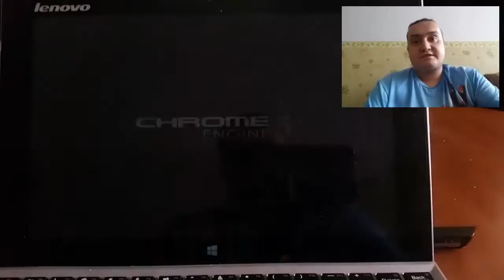Gra Dead Island na tablecie Lenovo Miix 2 10'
Film ukazuje działanie gry Dead Island na tablecie Lenovo Miix 2 10'. Gra uruchomiona w średniej rozdzielczości na średnich detalach.

W przygotowaniu już kolejne filmy, ale jeśli chcecie jakieś inne tytuły niż wymienione na końcu odcinka to dajcie znać w komentarzu :)
PS: Jeśli chcielibyście jakiś kanał komunikacji, typu strona na FB, Snapchat czy Instagram (nie wierzę, że to napisałem) to dajcie znać, będziemy działać :)

Obiecana lista pozycji to (jeśli o czymś zapomniałem a obiecałem lub jeśli macie własną propozycję to piszcie):

Nadchodzące gry:
Total War: Shogun 2
DOTA 2
Max Payne 3
Dragon Ball: Xenoverse
Track Mania
Corel Paint Shop Pro X2/Photoshop CS5 z tabletem graficznym Wacom
Survarium
Silverfall
PPSSPP
Nail'd
Prince of Persia
Blur
Battlefield bad company 2
Silverfall